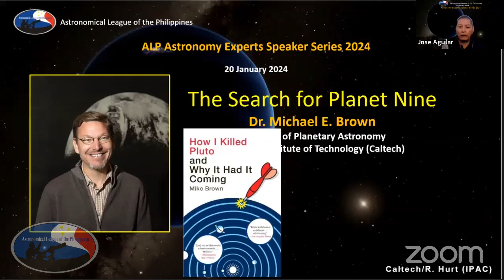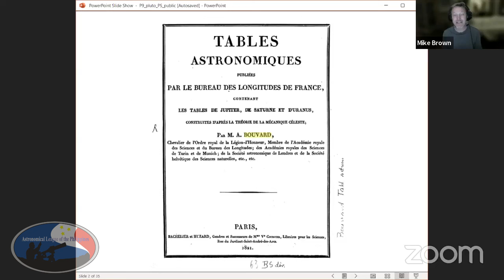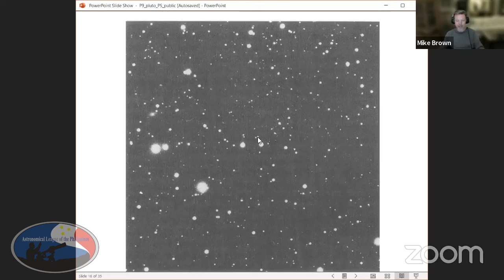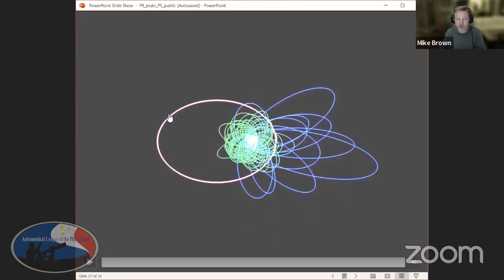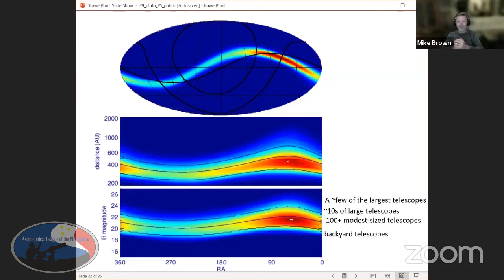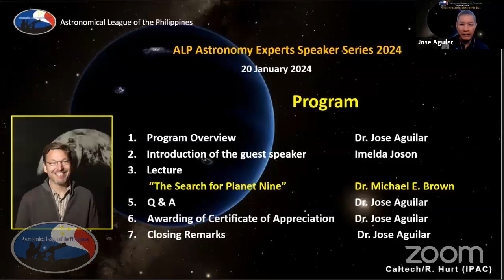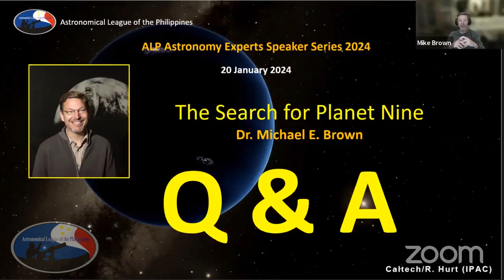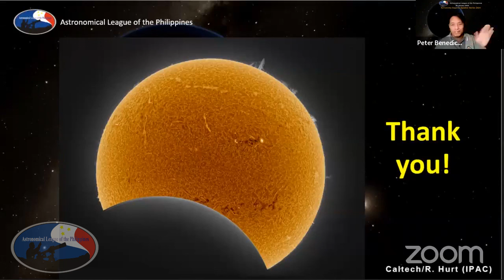“The Search for Planet 9” by Dr. Michael E. Brown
In 2006, Pluto was demoted to a “dwarf planet”. Since then, a team of planetary scientists at the California Institute of Technology (Caltech) has been searching for a hypothesized planet on the edge of the solar system. This is Planet Nine, and its search will be discussed by no other than Dr. Mike Brown, a professor of planetary astronomy at Caltech.

Dr. Michael E. Brown scans the skies searching for and intensely studying distant bodies in our solar system in the hope of gaining insight into how our planet and the planets around it came to be. In this quest, he has discovered dozens of dwarf planets (and demoted Pluto from planet to dwarf planet) and is currently hot on the trail of Planet Nine — a hypothesized body that is possibly the fifth largest planet of our solar system.
Dr. Brown has been on the faculty of the California Institute of Technology (Caltech) since 1996 and has authored more than 150 scientific papers. He has also won many awards and honors, including the Urey Prize from the American Astronomical Society’s Division of Planetary Sciences, a Presidential Early Career Award, a Sloan Fellowship, and the 2012 Kavli Prize in Astrophysics. He was inducted into the U.S. National Academy of Sciences in 2014.

Abstract: In the past 175 years, more than 30 separate astronomers have suggested the existence of a giant planet beyond Neptune. They have always been wrong. In 2016, Konstantin Batygin and I joined the list, suggesting that Planet Nine, at a distance perhaps 20 times greater than that of Neptune, is the only plausible explanation for a wide range of phenomena in the distant solar system. I’ll talk about why we think Planet Nine is real, how we are continuing to develop our hypothesis, and what we are doing to track down this elusive planet and when we might find it. Or why we, too, might be wrong